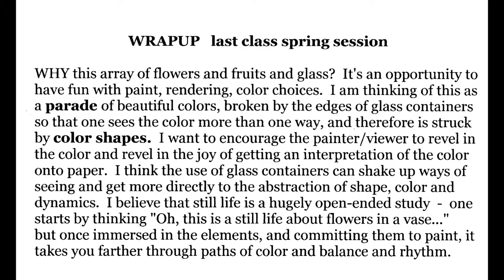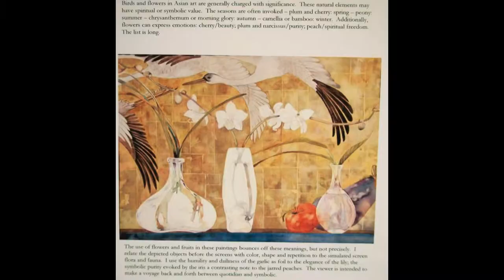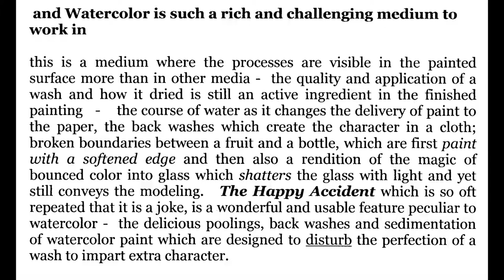Deborah Ellis: Water Color Paper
Deborah Ellis discusses watercolor for the spring class